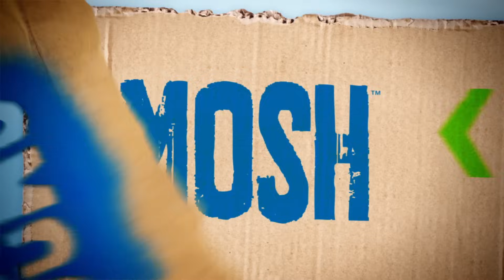CADA VIDEO DE SMOSH DE SIEMPRE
Hemos estado esto por 10 años -- eso quiere decir que son muchos videos de los cuales muchos de ellos son sus favoritos, aqui esta ¡Cada Video de Smosh de Siempre!

CADA [ESPACIO] DE SIEMPRE es una parodia que se burla de todo lo de siempre. Únete a Ian, Anthony, Keith, Noha y Olivia
mientras ridiculizan los estereotipos de películas, música, tecnología, video juegos y la cultura popular... ¡NADA ESTARÁ A SALVO AQUÍ! Disfruta de esta nueva serie todos los Viernes

Cast:
Anthony Padilla
Ian Hecox
Shayne Topp
Courtney Miller

Patrick Neluam
Andrés Reno
Keiity Valtier
Yunior Tovar
Marsel Espinosa
Juan Valentin

Director: Ryan Todd
Written by: Anthony Padilla, Ian Hecox, Ryan Finnerty
Produced by: Anthony Padilla, Ian Hecox, Ryan Todd
Creative Director: Joe Bereta
Coordinating Producer: Mayra Diaz
Edited by: Katie Reed
Post Supervision by: Ryan Finnerty

¡HEY TU! echale un vistaso :B